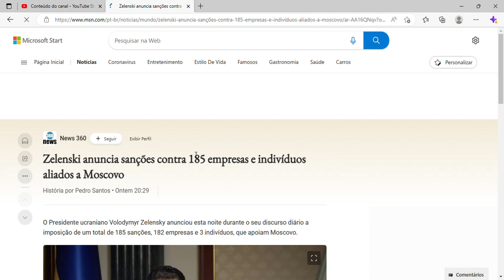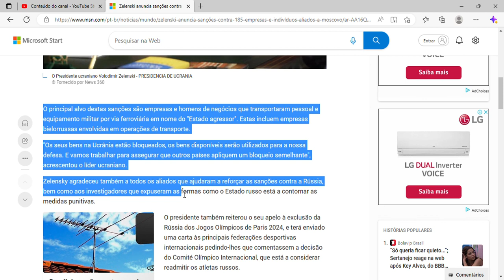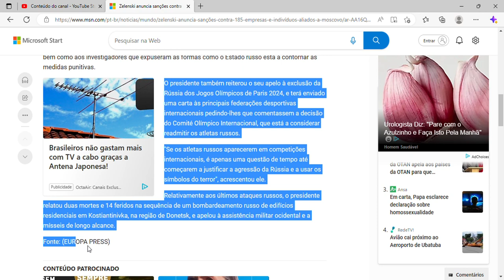Zelenski anuncia sanções contra 185 empresas e indivíduos aliados a Moscovo